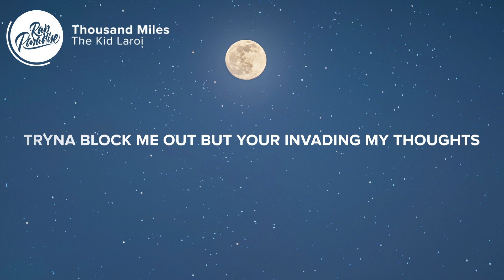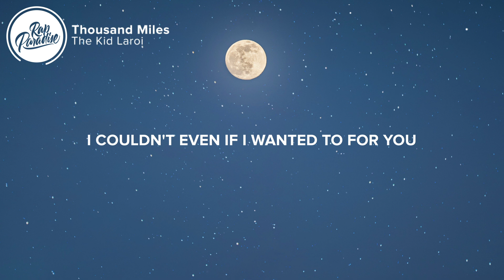The Kid Laroi - Thousand Miles (Lyrics)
⏬ “The Kid Laroi - Thousand Miles” Out Now:

⚡️You comin' my way, you comin' my way tonight

[Refrain]
Here goes another mistake I know I'm gon' make
I know I'm gon' make tonight, oh

[Chorus]
I couldn't even if I wanted to for you, oh-oh-oh, oh
If I was you, if I was you
Then I would stay a thousand miles away

[Verse]
It's hard to give it all up
Tryna block me out but I'm invading your thoughts
And I got ten fingers wrapped around your heart, uh
Wish I could give you everything that you want, but I won't, no

[Pre-Chorus]
'Causе I'm about to fuck it up with you
You comin' my way, tomorrow, I'll say goodbye

[Chorus]
And I will nevеr change (Oh, no, no)
There's nothing left to say (Nothing to say)

[Bridge]
And I'll play along

[Refrain]
I know I'm gon' make tonight

👨‍💻 If you like “The Kid Laroi - Thousand Miles” check out these other tracks:

👩‍💻 Share “The Kid Laroi - Thousand Miles” with your friends